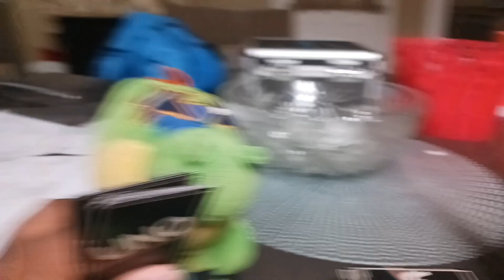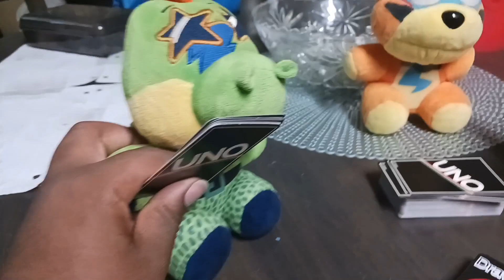H.A S3:E6 Trader